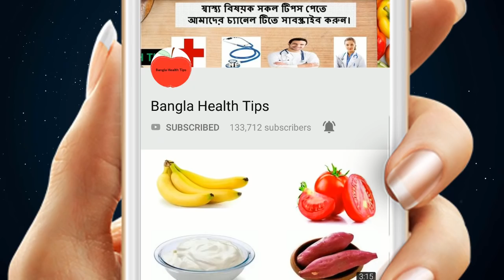যারা ভুলেও রসুন খাবেন না ! নাহলে কিন্তু ভয়ঙ্কর বিপদে পড়বেন ! জেনেনিন